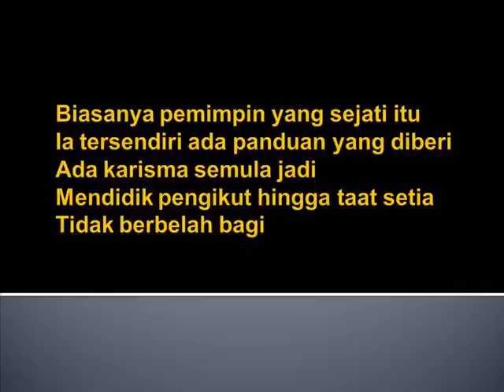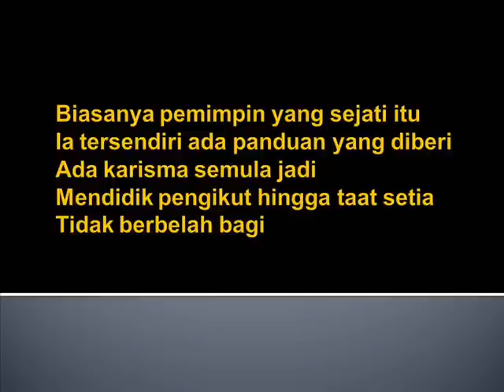The Zikr - Pemimpin Sejati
Album The Zikr Antara 2 Cinta. Dapatkan yang original.